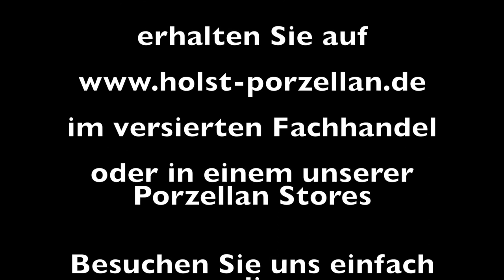Classico Tassenserie von Holst Porzellan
Hier in unserem kleinen Video rund um die Tassenserie Classico stellt Ihnen Meltem Durmus die einzelnen Größen vor. Die Porzellantassen Classico aus dem Hause Holst Porzellan/Germany ist eine über vier Tassengrößen ausgebaute Tassenserie, die für die klassischen Heißgetränke Espresso, Kaffee, Tee, Cappuccino, Milchkaffee und Milch & Kakao kreiert wurde. Das Design der Classicotassen vereint eine neutrale, apfelförmige Körperform mit der starken, für den italienischen Kaffeegenuss so typischen Porzellanscherbe. Die Tassen Classico sind mit ihrer Scherbenstärke auf die traditionellen Röstungen von Arabica und Robusta ausgelegt, denen sie Dank Ihrer dickwandigen Ausführung eine hohe Standfestigkeit des Kaffees verleiht. Vorgewärmt erzielen die Tassen Classico eine hohe Speicherfähigkeit der Temperatur und stehen damit für einen gelungenen Kaffeegenuss. Die Tassenkörper sind dem typisch mediterranen Kaffeegeschmack gewidmet und für starke, gehaltvolle Portionen ausgelegt. Die Espressotasse fasst strichvoll 0,10 l (für Portionen zwischen 0,05 bis 0,08 l), die Cappuccinotasse fasst 0,19 l (für Portionen zwischen 0,14 und 0,16 l) und die Milchkaffeetasse 0,34 l (für Portionen zwischen 0,28 bis 0,32 l). Wer den Kaffee lieber deutscher (also mit größeren Portionen & Füllinhalten) genießen mag, dem empfehlen wir die Tassen Form Palermo. Wer mehr Variationsmöglichkeiten innerhalb der Kaffeesorten sucht, findet in der Form ConForm einen größeren Tassenpark.

Wir empfehlen die Porzellantasse Classico besonders für die Kaffeeausgabe kleinere, semiprofessionelle Vollautomaten (z. B. Bosch, Saeco, Jura, Melitta), für Spezialmaschinen (z. B. Nespresso, Tchibo), für alle Siebträgermaschinen und Halbautomaten (z. B. Feuma, La Cimbali, Scherrer, Franke u. a.), sowie für alle Vollautomaten mit drei Sorten (z. B. Mocca/Espresso, Kaffee und Kaffee Latte).